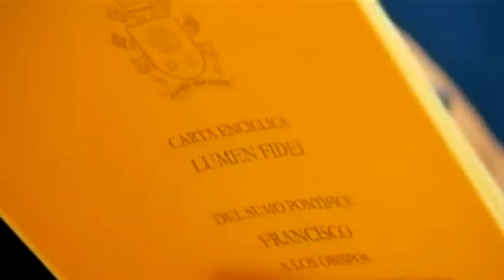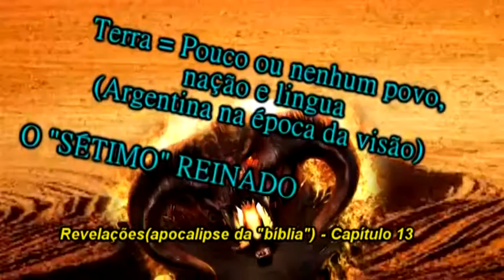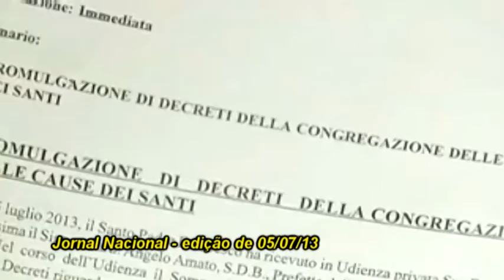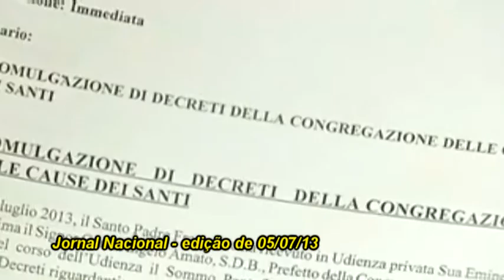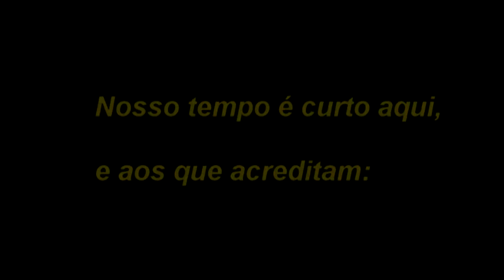Canonização anunciada - A "Imagem da besta" esta à caminho!